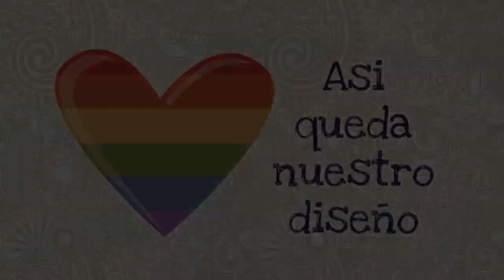DECORACION DE UÑAS CON RAYAS DE COLORES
Hoy haremos un diseño de uñas de rayas en colores vivos.

Usaremos tonos rosas y verdes. Colores llamativos para lucir este verano.

Si tienes cualquier duda sobre decoración de uñas o queréis pedirnos que hagamos algún diseño de uñas más específico, hacérnoslo saber en los comentarios.

Muchas gracias por visitar nuestros vídeos.

Cada semana subimos nuevos vídeos